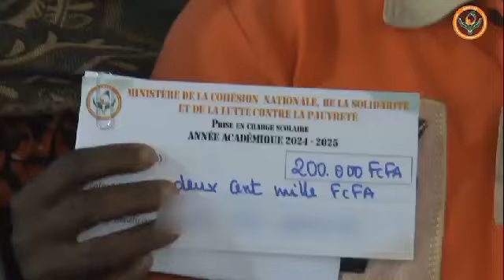Remise de prises en charge scolaires aux enfants des victimes des crises survenues en Côte d'Ivoire